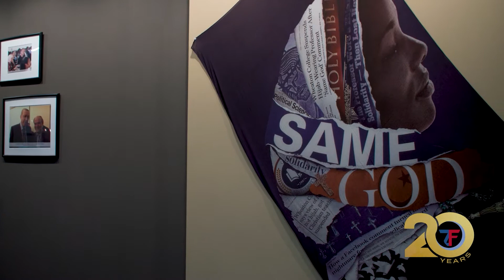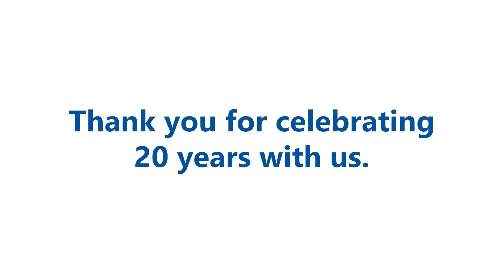20 Years of Zakat Foundation of America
Zakat Foundation of America is humbled to have served communities around the world to bring critical humanitarian to people in need. Watch this video to learn how we make an impact in the world. Join us in being the good in this world